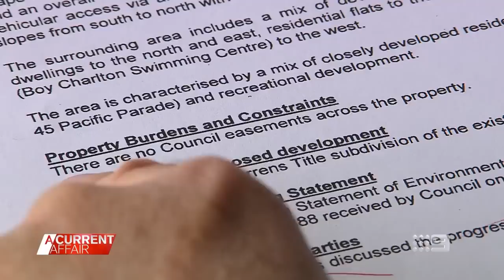Woman says council stuff up ruined her life | A Current Affair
| Jennifer Peace says her local council has ruined her life. "We have no home, no money and no future thanks to their mistake," Peace told A Current Affair. (Broadcast 30 August, 2022)